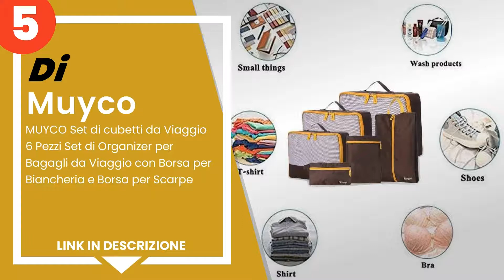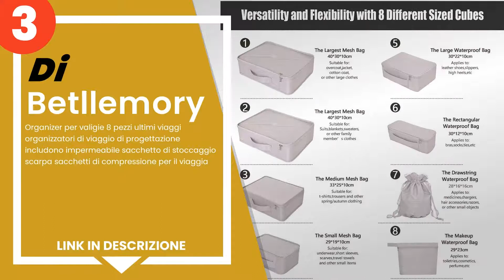I 5 migliori set organizzazione da viaggio per una partenza organizzata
1) Eono by Amazon - Organize... »
2) Eono by Amazon - Set di 6... »
3) Betllemory - Organizer pe... »
4) Gonex Organizer Valigia O... »
5) MUYCO Set di cubetti da V... »

✋ Ecco i 5 migliori set organizzazione da viaggio per una partenza organizzata, disponibili sul mercato.

00:00 - Intro
00:09 - 5) MUYCO Set di cubetti da Viaggio 6 Pezzi Set di Organizer per...
00:39 - 4) Gonex Organizer Valigia Organizer da viaggio Cubetti da imba...
01:03 - 3) Betllemory - Organizer per valigie 8 pezzi ultimi viaggi org...
01:26 - 2) Eono by Amazon - Set di 6 Organizer per Valigie Organizzator...
01:53 - 1) Eono by Amazon - Organizer Valigia Set di 8, Cubi da Viaggio...